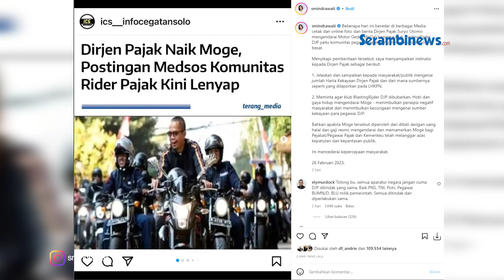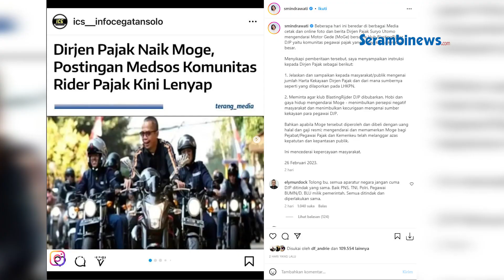Sri Mulyani Punya Moge Seharga Rp145 Juta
SERAMBINEWS.COM - Buntut kasus Rafael Alun Sambono, Menteri Keuangan Sri Mulyani meminta klub atau komunitas motor gede (moge) yang beranggotakan pegawai Direktorat Jenderal Pajak (DJP) dibubarkan.

Instruksi ini dikeluarkan Sri Mulyani seusai klub bernama BlastingRijder DJP terungkap ke publik, pada Minggu (26/2/2023).

Dilansir Tribunnews.com melalui akun Instagram resmi Sri Mulyani, @smindrawati, ia menginstruksikan beberapa hal terkait klub motor tersebut. Pertama Sri Mulyani meminta kepada Dirjen Pajak untuk menjelaskan dan menyampaikan kepada masyarakat mengenai jumlah Harta Kekayaan Dirjen Pajak.